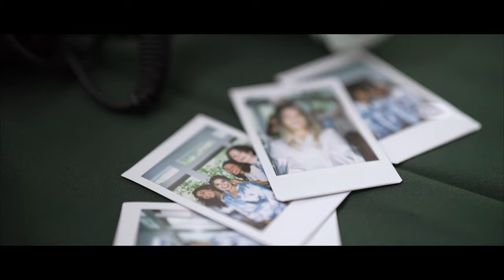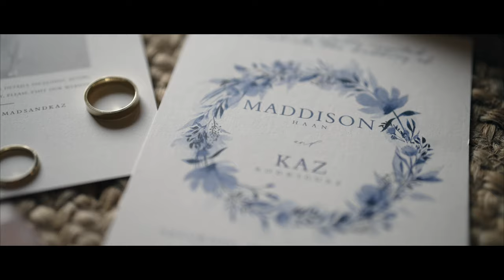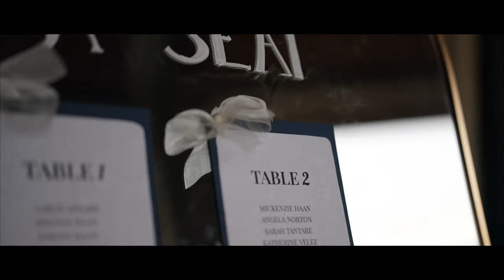Maddison and Kaz (An Intimate Evening in Eagle, Idaho) | Idaho Private Estate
Maddy and Kaz are two of the kindest people I've met this past year. They invited me to be a part of their wedding day in Idaho where I got to meet the rest of the extended family! I had a blast capturing their antics from the start of the day to the end of the evening when they all jumped in the pool. Congratulations Mr. and Mrs. Rodriguez!

Filmed in Eagle, Idaho